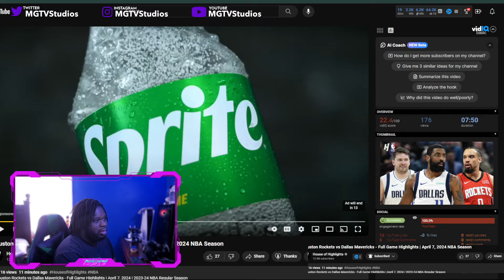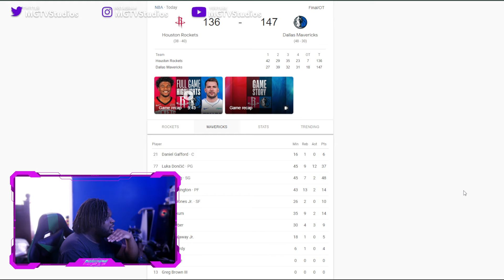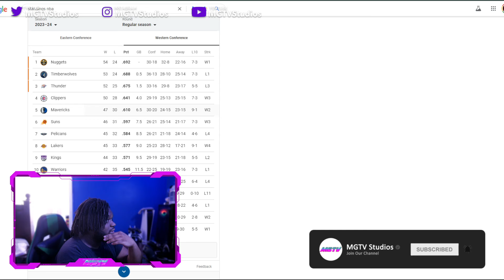Lakers Fan Reacts To ROCKETS at MAVERICKS | FULL GAME HIGHLIGHTS | April 7, 2024